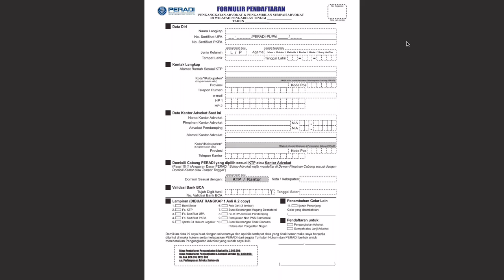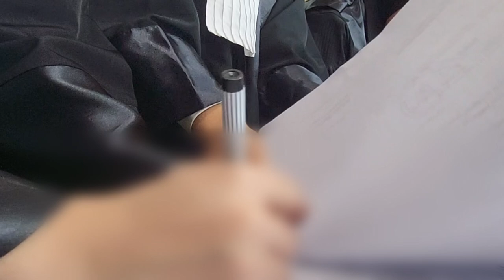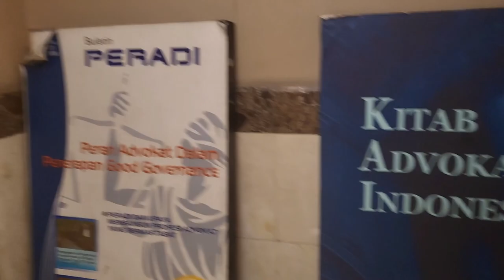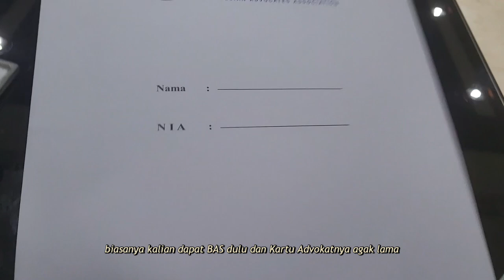Sumpah Advokat PT DKI Jakarta 2023 (IND)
Video kali ini berbeda banget dari style aku yang biasanya. Biasanya aku share keseharian aku bekerja di firma hukum, kali ini aku share pengalaman pribadiku mengikutidan penyumpahan untuk menjadi advokat/pengacara.
Proses penyumpahan itu ada dua yaitu pelantikan oleh PERADI kemudian penyumpahan di Pengadiilan Tinggi, tapi dari vlog-ku cuma ada penyumpahan di PT aja.
Semoga apa yang aku sampaikan tetap diterima baik oleh kalian yaa

XOXO
~Luna

✨SOCIALS:
Let's be friend!!

00:00 intro
00:50 Syarat Pengangkatan dan Penyumpahan Advokat
03:32 Vlog Sumpah Advokat Pengadilan Tinggi